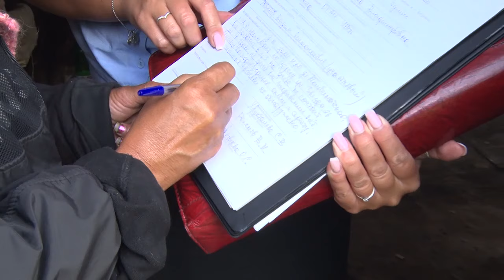СУДЕБНЫЕ ИСПОЛНИТЕЛИ НАВЕСТИЛИ ДОЛЖНИКОВ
В Бобруйске жизнь в долг становится все популярнее... Вот только берут кредиты отнюдь не для улучшения материального положения, а по воле случая. И гасить, судя по всему не собираются.